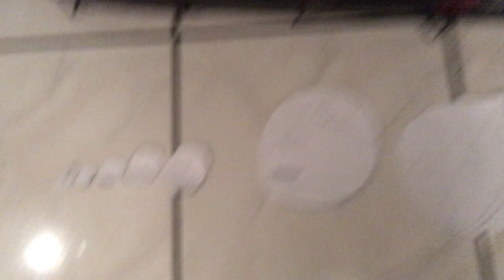My size comparison + human and comparing human, to jupiter